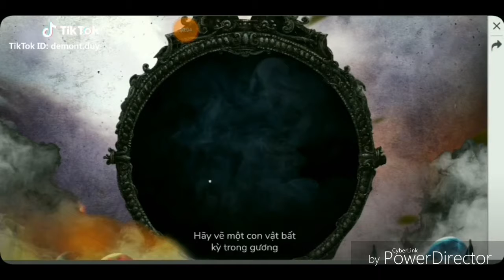(GARENA FREE FIRE ) TIK TOK FREE FIRE#3